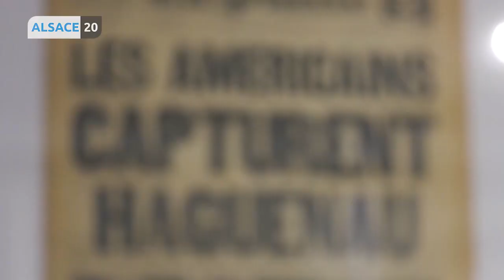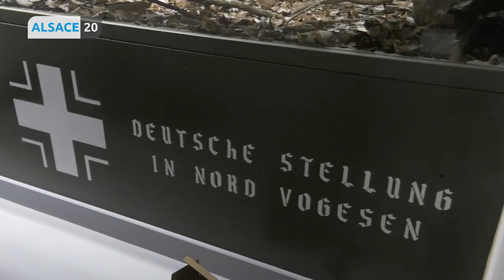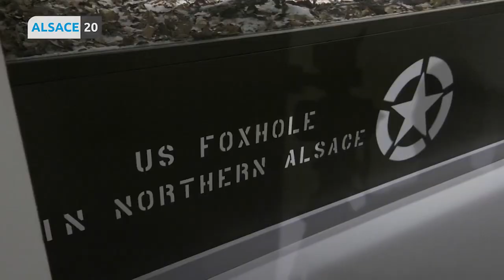Le Musée Mémorial des Combats et de la Libération en Alsace du Nord va ouvrir ses portes ce weekend.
Si le monde du spectacle et du sport annule de nombreux événements, il reste des lieux culturels ouverts … c’est le cas des musées ou des cinémas qui vont néanmoins réduire leurs jauges pour ne pas accueillir plus de 50 personnes simultanément.Et s’il a repoussé son inauguration officielle, le Musée Mémorial des Combats et de la Libération en Alsace du Nord ouvrira bien ce week-end. Résultat de 25 années de recherches et de prospections dans les archives et sur les champs de batailles en Alsace. Le musée est situé à Walbourg et retrace toute l'histoire de l'annexion de la région, jusqu'à sa libération. Fanny Kuntz s'est rendue sur place pour un avant-goût.